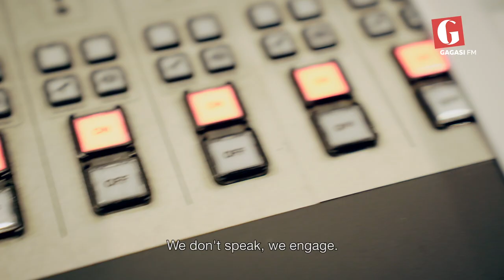Gagasi FM Manifesto Video